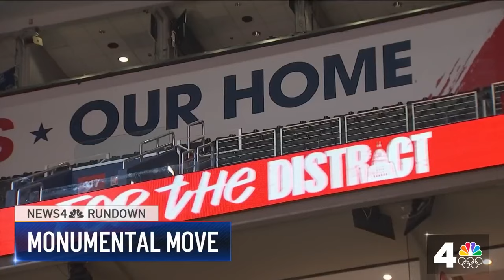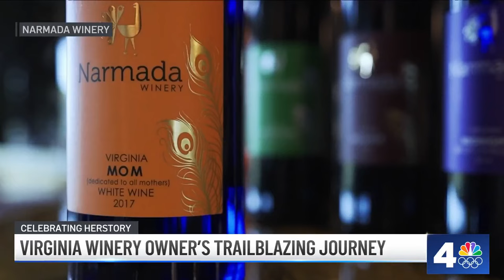Monumental's vision for Capital One Arena: The News4 Rundown | NBC4 Washington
Monumental Sports and Entertainment CEO Ted Leonsis shares his vision for a revamped Capital One Arena. Also in The News4 Rundown: The latest from the Baltimore bridge collapse.